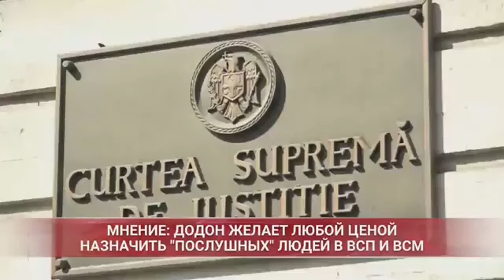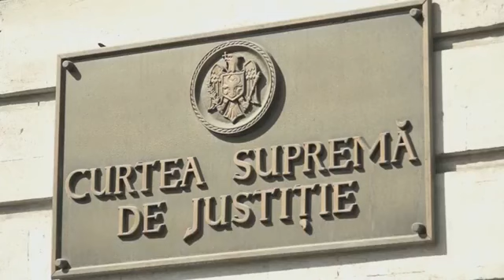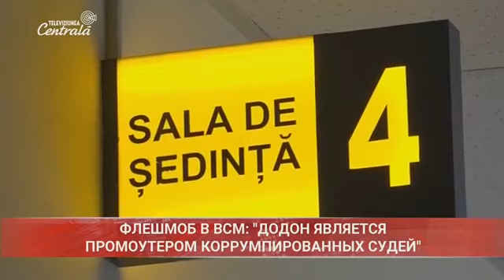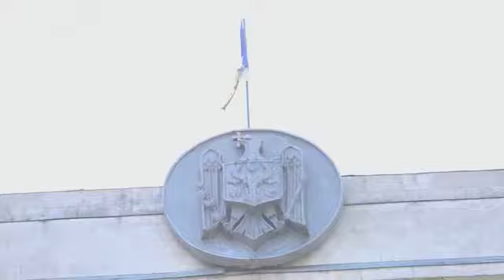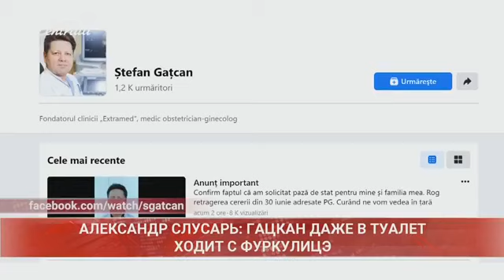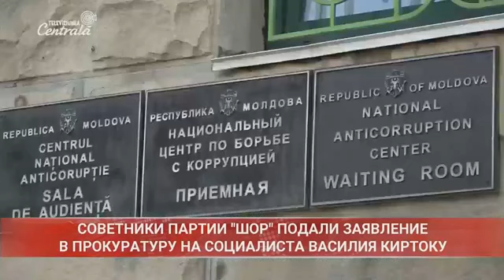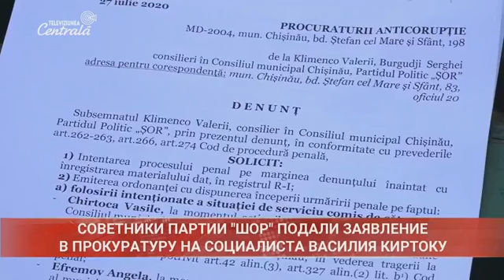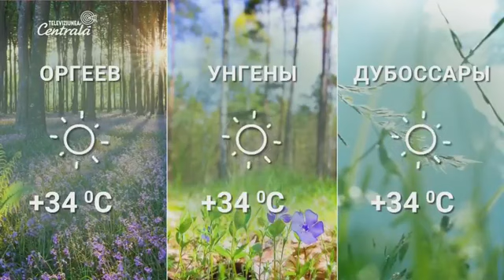2020-07-28 | 21:00 Новости на Центральном Телевидении